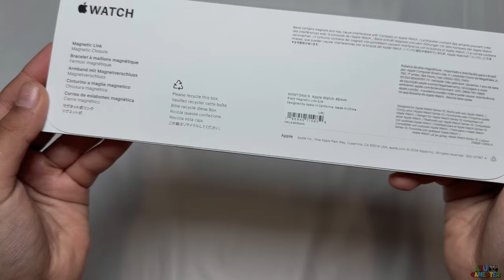Apple Watch Series 10 GPS Cellular 46mm Slate - Titanium Case with Black Magnetic Link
Discover the sleek and powerful Apple Watch Series 10 GPS + Cellular 46mm in Slate Titanium with a Black Magnetic Link band. From advanced fitness tracking to seamless connectivity, this watch has it all. Watch the unboxing and see its top features in action!